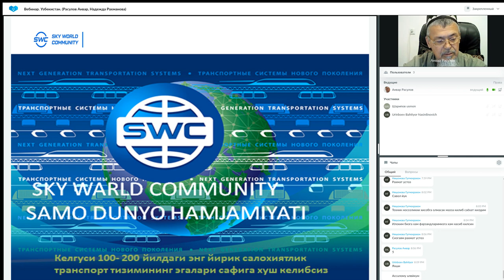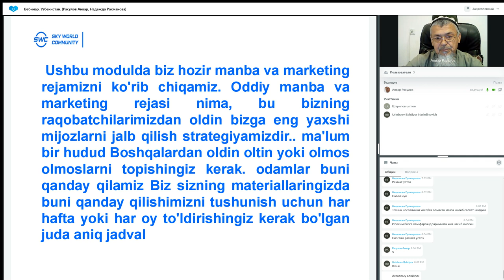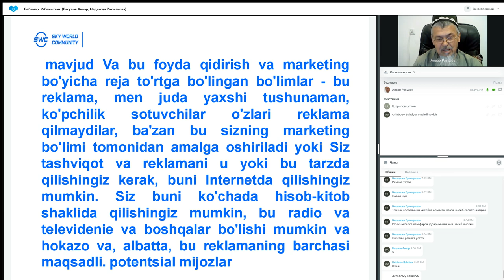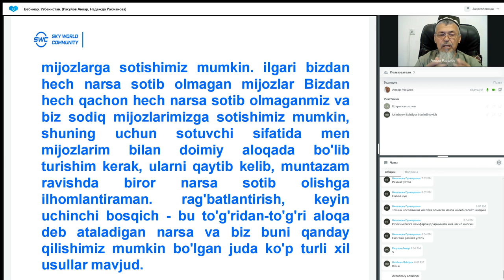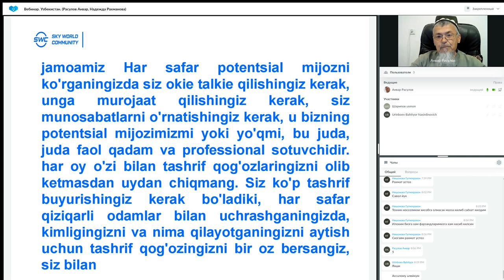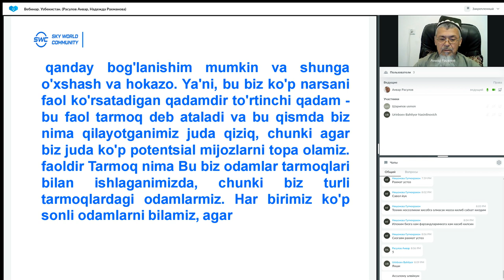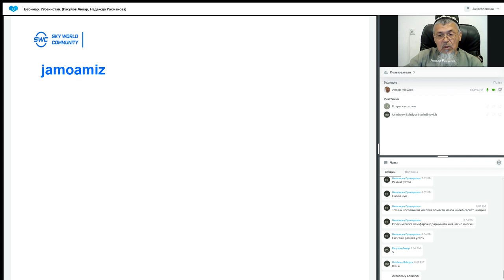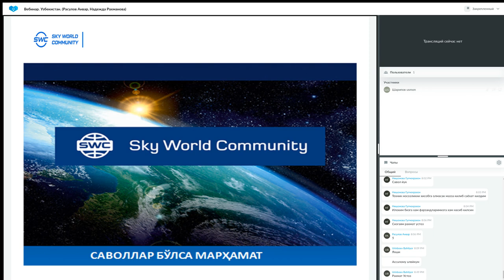Такрорланиш. 28.03.2023 даги Муваффақиятли бизнес қуриш тизими. Етакчи: Анвар Расулов.